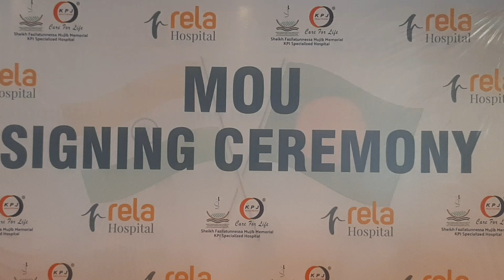Rela Hospital Signs MoU with Charity-Owned Bangladesh Hospital to Set Up Liver Transplant Program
Chennai, India – 09, February, 2024: Rela Hospital, a globally recognised leader in liver transplant surgery, has entered into a strategic collaboration with Sheikh Fazilatunnessa Mujib Memorial KPJ (SFMMKPJ) Hospital to establish a comprehensive liver transplant program in Bangladesh. This partnership marks a significant milestone in advancing healthcare accessibility and expertise in the region.

An MoU in this regard was signed today in the presence of H.E. Mr. Shelley Salehin, Deputy High Commissioner of Bangladesh, Chennai, H.E. Mr. K. Saravana Kumar, Consul-General of Malaysia, Mr. Gagandeep Singh Bedi, Health Secretary, Government of Tamil Nadu, Prof. Mohamed Rela, Chairman and Managing Director of Rela Hospital, Mr. Mohd. Taufik Bin Ismail, CEO, SFMMKPJ Hospital and Prof. Mamun A-Mahtab, Divisional Head, Interventional Hepatology Division, BSMMU. As per the agreement, Rela Hospital, renowned for its expertise in liver transplantation, will provide extensive training and support to SFMMKPJ Hospital to facilitate the setup and operation of a state-of-the-art liver transplant program.

Mr. Shelley Salehin, in his address, said, “I am very happy about this unique partnership which is set to introduce advanced liver transplant services in Bangladesh. Such pioneering efforts exemplify the spirit of cooperation and progress, fostering hope and healing within communities across the region. I am sure that the shared expertise of both the institutions will expand access to this critical treatment modality and enhance the quality of care provided to patients suffering from liver-related ailments in Bangladesh and beyond.”

In his comments, Mr. Gagandeep Singh Bedi, said, “Liver transplantation is a complex surgical procedure that offers a life-saving solution for patients with end-stage liver disease. The collaboration between Rela Hospital and SFMMKPJ Hospital underscores the importance of international partnerships in advancing healthcare delivery and addressing critical healthcare needs. I am particularly happy that a Chennai-based institution is making great strides in improving healthcare outcomes and addressing the growing need for liver transplant services in many regions in the world.”

Mr. K. Saravana Kumar hailed the collaboration as a testament to healthcare diplomacy, underscoring the commitment to ensuring global access to top-tier medical care.
Expressing his enthusiasm for the collaboration, Prof. Mohamed Rela stated, "We are honoured to partner with SFMMKPJ Hospital to bring advanced liver transplant services to Bangladesh. Our team is committed to sharing our expertise and resources to support the establishment of a sustainable liver transplant program that will positively impact the lives of patients in Bangladesh."

Mr. Mohd. Taufik Bin Ismail expressed his gratitude for the collaboration: "We are excited to embark on this journey with Rela Hospital to introduce liver transplant services at SFMMKPJ Hospital. This collaboration represents a significant step forward in our mission to expand access to advanced healthcare services and improve patient outcomes."

Prof. Mamun, shared his enthusiasm, stating, "This collaboration marks a transformative milestone for liver transplantation in Bangladesh, enabling us to provide world-class care to patients in need."

SFMMKPJ Hospital, part of the Sheikh Fazilatunnessa Mujib Memorial Trust, headed by Ms. Sheikh Hasina, Honourable Prime Minister of Bangladesh, is dedicated to delivering high-quality healthcare services to the people of Bangladesh. The hospital is managed by KPJ Healthcare Berhad, a renowned Malaysian private healthcare organization. By leveraging the expertise and experience of Rela Hospital, SFMMKPJ Hospital aims to become a regional centre of excellence for liver transplantation, providing hope and healing to patients in need.